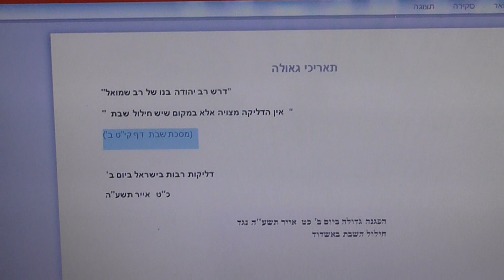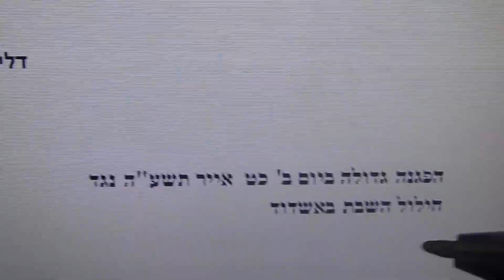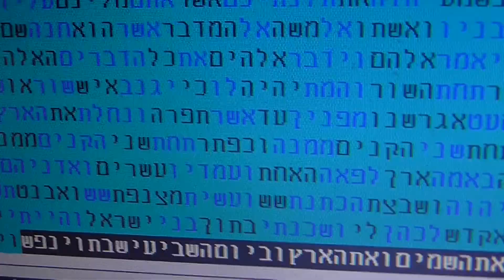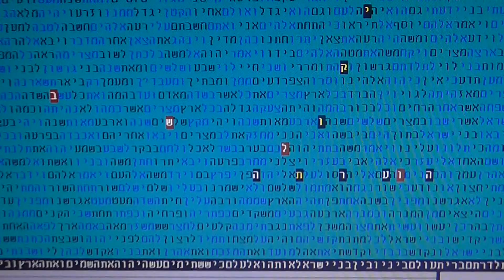שרפות בישראל בקודים בתורה גלזרסון